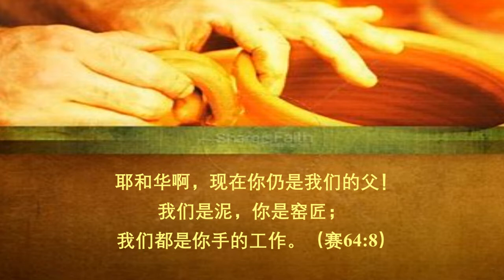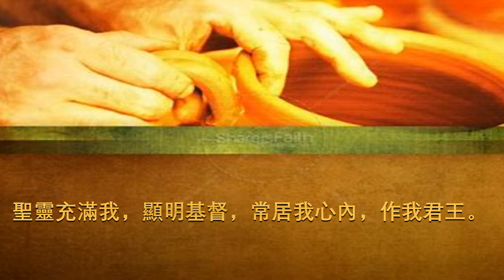350 凭你意行